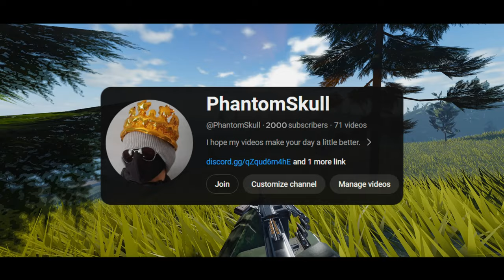I Defeated Dozer (EASY MONEY STRAT) | Project Delta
▶ In Today's Video, I fought the New Boss named Bulldozer, Dozer for short. Before that happened I had to make sure I was geared enough to fight him and beat him on my 1st try. Enjoy today's Story!

〖🔗 Links 🔗〗

*Timestamp*
➡00:00 Intro + New Stuff
➡01:27 Gearing up
➡05:10 Fighting Dozer
➡07:20 Money Making Strat
➡10:12 60k Run
➡13:05 Conclusion